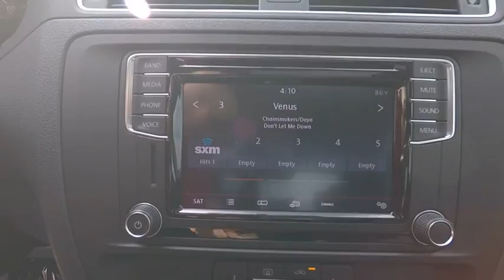2017 Volkswagen Jetta Schaumburg IL S6030